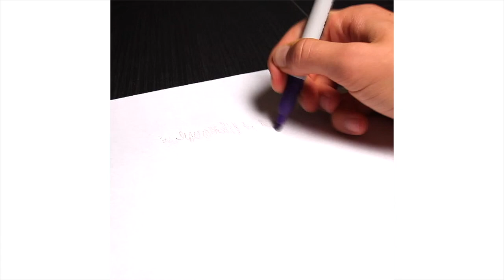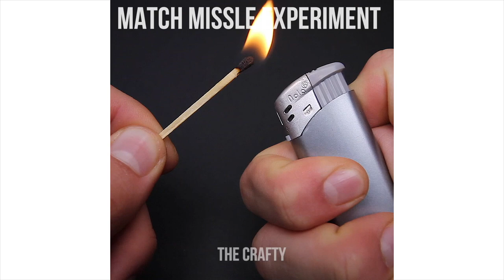15 AWESOME 5-MINUTE CRAFTS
15 AWESOME 5-MINUTE CRAFTS

A compilation of awesome, simple and easy life hacks and life tips that you should know. From crafting and lightbulb candle hacks and tips to useful things and kids DIY activities there tricks and tips are a must know so be sure to watch this treasure trove of holy grail life hacks and crafts that can be done in less than 5-minute and handmade. Learn how to do genius life hacks for decor and yummy food ideas, makeup tips and more!